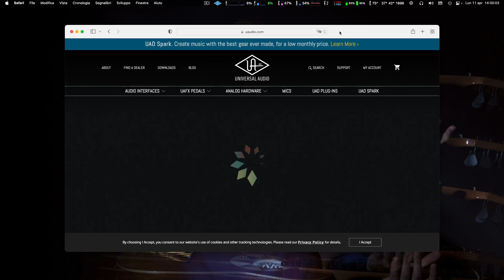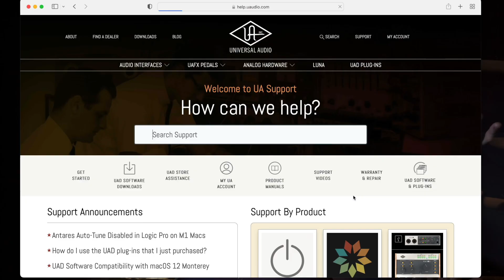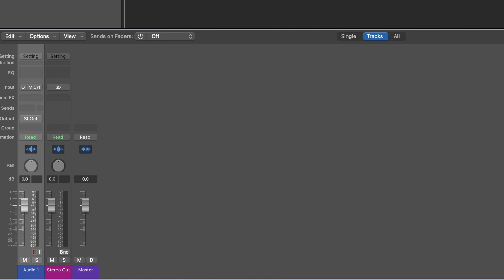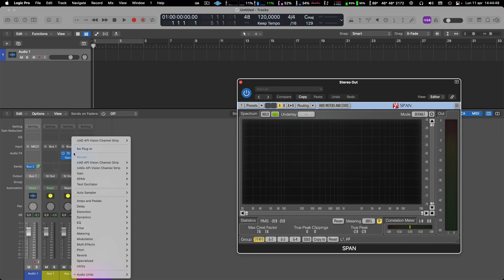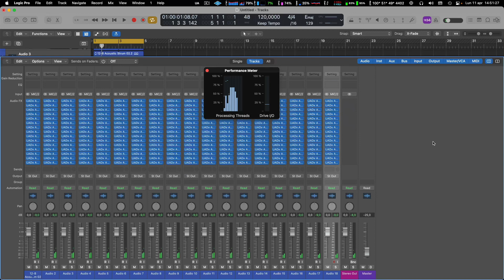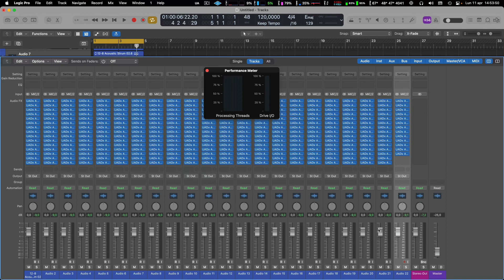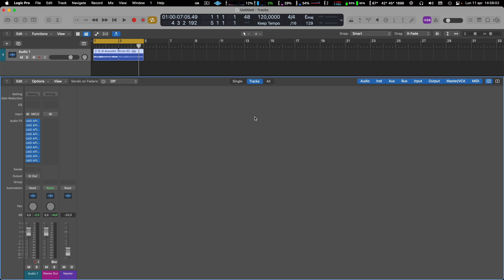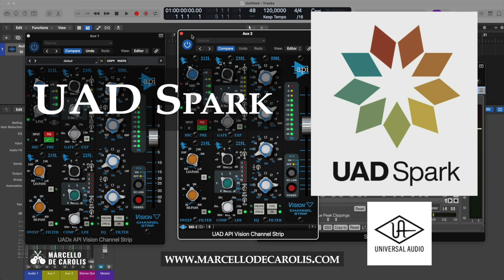UAD Spark considerazioni e confronto con UAD-2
Cosa offre uad spark, il carico della CPU, confronto di suono con quelli UAD-2, null test, e alcune risposte alle domande che ci stiamo ponendo

Mac Mini i7
Apollo Universal Audio
Satellite Universal Audio

0:00 intro
0:42 cosa significa “versione nativa” dei plugin
1:23 cosa sono sono i DSP
2:22 I plugin UAD Spark
4:38 Faq di Universal Audio su Spark
6:15 Daw compatibili con Spark
6:38 Quanto costa UAD Spark
7:35 Installare UAD Spark
10:02 UAD Spark vs UAD2 Null Test
13:25 UAD Spark carico CPU
22:36 È la fine dei DSP di Universal Audio?
24:14 A chi si rivolge Spark?
25:20 Conclusioni finali

Ciao, sono Marcello De Carolis ed oggi vedremo insieme la grande novità in casa Universal Audio:  UAD Spark.

Infatti dal 30 marzo 2022 è disponibile questa grande novità, tenuta in segreto da Universal Audio fino all’ultimo momento. Io stesso ho aspettato questo 30 marzo curioso di scoprire la novità annunciata da Universal Audio.

E devo essere onesto: non mi sarei aspettato la versione nativa dei plugin UAD.

Oggi vedremo nel dettaglio cosa offre Spark, proveremo il carico della CPU sul mio Mac mini 2020, i7, confronteremo il suono dei plugin Spark con quelli UAD-2 facendo anche un null test e proveremo a trovare delle risposte alle domande che tutti ci stiamo ponendo.

Ma cosa significa “versione nativa” dei plugin?
Fino al 29 marzo 2022 per poter utilizzare i plugin di Universal Audio era necessario avere degli hardware di Universal Audio con DSP integrato: quindi delle card PCI o delle schede audio della serie Apollo o il satellite. In più il dsp ha un limite, raggiunto il quale non era più possibile aggiungere altri plugin.

Con questa versione nativa significa che possiamo utilizzare i plugin integrati in Spark utilizzando le risorse del computer senza avere la necessità di far passare il tutto da DSP esterni.

E cosa sono sono i DSP?
I DSP esterni sono delle cpu integrate in schede esterne utilizzate per far funzionare i plugin. Il vantaggio dei DSP esterni è quello di non affaticare il computer e inoltre danno la possibilità di utilizzare i plugin con latenza zero, quindi ottimi per fare il monitoraggio del suono in tempo reale senza avere delle latenze in ascolto. Inoltre i DSP di Universal Audio della serie Apollo permettono di poter utilizzare la tecnologia Unison. In questa modalità si registra il suono emulando il suono di famosi hardware storici, e dato che emulano anche le diverse impedenze dei circuiti non si riesce ad ottenere lo stesso risultato inserendo il plugin in post-produzione.

Chiarita questa differenza entriamo nel vivo e vediamo cosa offre Spark.

I plugin UAD Spark
Per prima cosa andiamo sul sito di Universal Audio e clicchiamo su Spark e vediamo cosa c’è incluso:

Compressori inclusi in Spark

UA 1176 Classic Limiter Collection (1176 Rev A compressor, 1176AE Compressor, 1176LN Rev E compressor);
Teletronix LA-2A Leveler Collection (LA-2A Compressor, LA-2A Gray Compressor, LA-2A Silver Compressor);
API 2500 Bus Compressor.